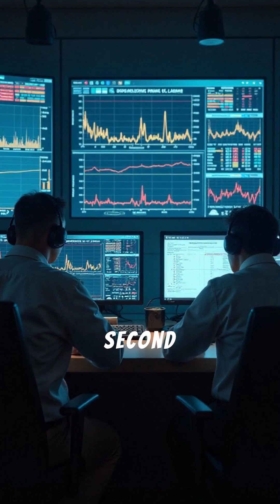The Incredible Story Behind India's 1979 Space Mission!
Discover the incredible story behind India's 1979 space mission in this captivating video. Learn about the challenges faced and the triumphs achieved in this historic event!